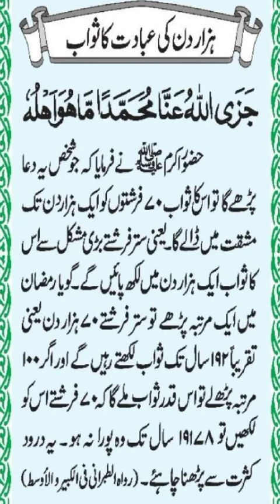Nabiﷺ ne farmaya // ہزار دن کی عبادت کا ثواب //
Nabiﷺ ne farmaya // ہزار دن کی عبادت کا ثواب // ‎@M Usman Abbasi